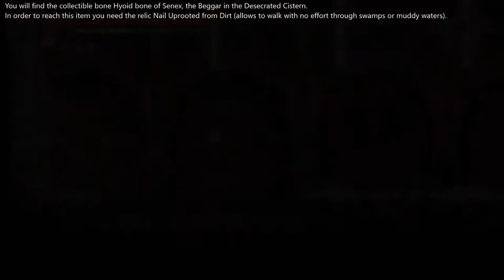Blasphemous [Hyoid bone of Senex in the Desecrated Cistern]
The following video shows how to obtain the hyoid bone of Senex in Blasphemous.
You will find this collectible in the Desecrated Cistern. In order to reach this bone you need the relic Nail Uprooted from Dirt. This relic will allow you to walk with no effort through swamps and then jump to reach the item.